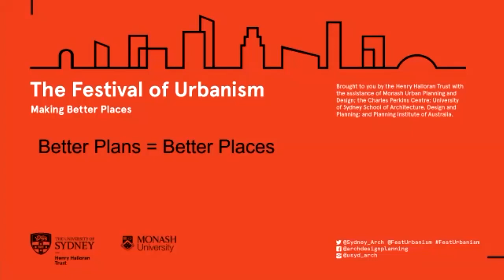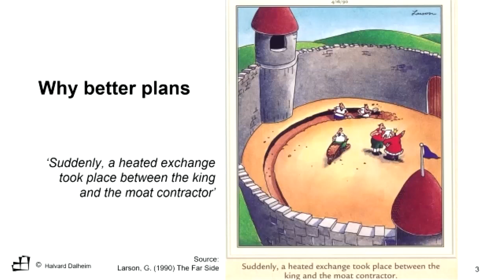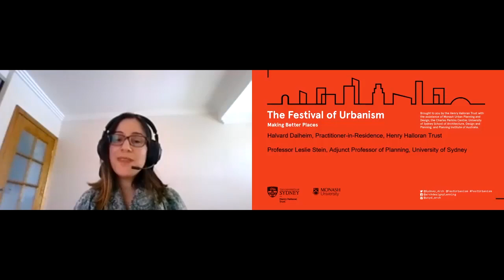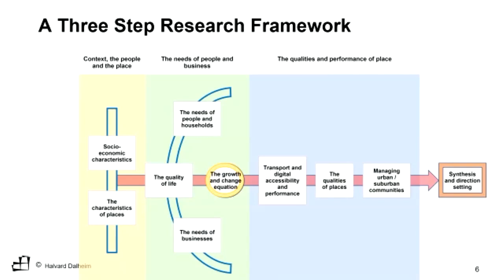Better Plans = Better Places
In the environment of economic crisis generated by the pandemic, there have been calls to abandon the strategic plans for Sydney. Asking the question, “How should plans for places react to changing circumstances?” leads to the second question – “What does a good strategic plan look like?” The current Henry Halloran Trust’s Practitioner-in-Residence - Halvard Dalheim addresses this second question in this session. As part of his residency, Halvard is preparing a comprehensive guide to Strategic Planning.